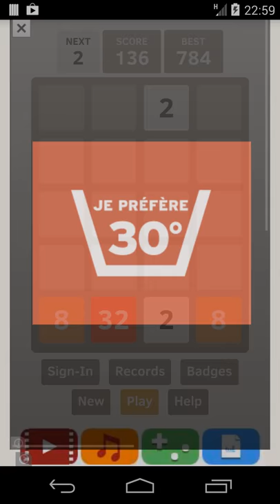Falling 48 Demo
Falling 48 is an addictive casual game where you must collapse falling tiles in left, right or downward direction and try to get 2048 Tile !